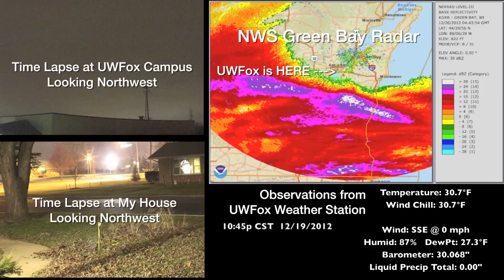Snow Storm "Draco" Time Lapse Mashup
Snow Storm "Draco" Time Lapse Masshup, 19-21 December 2012 in Winnebago County, Wisconsin.

Includes data from:
**UWFox campus sky camera (thx to Dale Thibodeau for capturing)
**Time lapse photography at my home (thx to Amy Shears for equipment and expertise)
**UWFox Weather Station observations
**NWS Green Bay Radar

10:54pm 19 December to 6:30am 21 December.